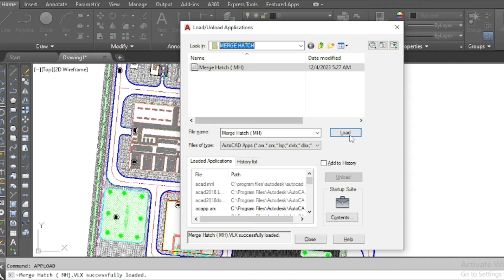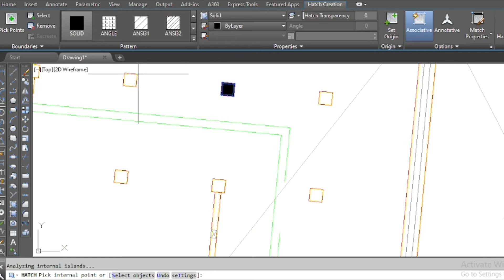How to merge and separate hatch in autocad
How to merge existing hatch in autocad
How to separate existing hatch in autocad